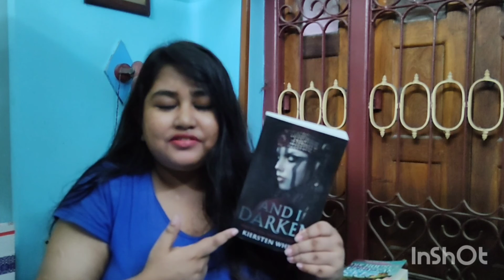It's a HAUL-iday! (Book Haul)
Watch me struggle to describe books I haven't read yet